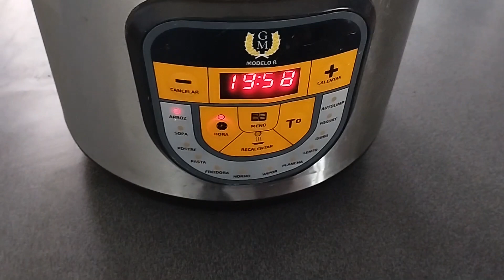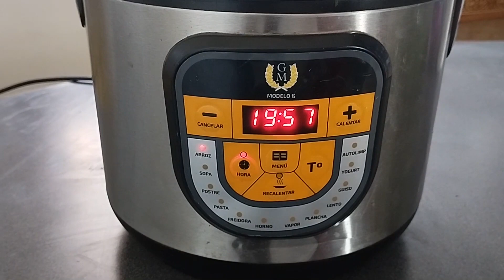بريوات بحشوة الدجاج|Briouate au Poulet